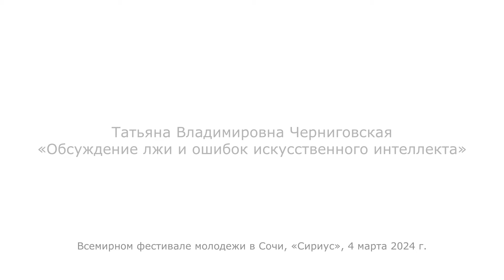Обсуждение лжи и ошибок искусственного интеллекта. Татьяна Черниговская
«Может ли у искусственного интеллекта появиться собственное «я» и как мы это поймем? Пока мы точно знаем, что машина, которая принимает за нас решения, не осознает, что делает. Но научный прогресс идет к тому, что искусственный интеллект может стать личностью. Тогда развитие ИИ выйдет из-под контроля».

ОБ АВТОРЕ: Черниговская Татьяна Владимировна - доктор биологических наук, доктор филологических наук, профессор, член-корреспондент РАО. Директор Института когнитивных исследований, заведующая кафедрой проблем конвергенции естественных и гуманитарных наук факультета свободных искусств и наук, профессор кафедры общего языкознания филологического факультета СПбГУ. Член Совета при Президенте РФ по науке и образованию.

Видеофрагмент дискуссии «Критика искусственного разума. Ночь с Иммануилом Кантом» на Всемирном фестивале молодежи-2024 в Сочи. 4 марта 2024 г.

ИСКУССТВО ЖИТЬ – образовательная платформа для тех, кто считает научное мышление главным инструментом познания себя и мира.